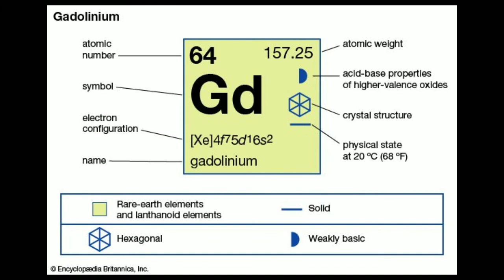What is gadolinium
Gadolinium mri
     A rare heavy metal that,when linked to ligands such as DTPA,is used as the intravenous contrast agents for MR.